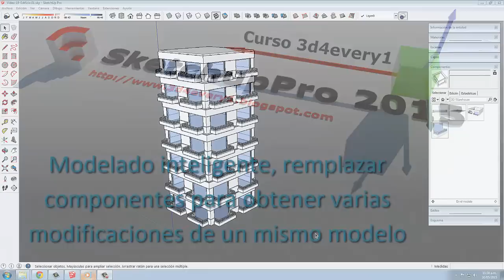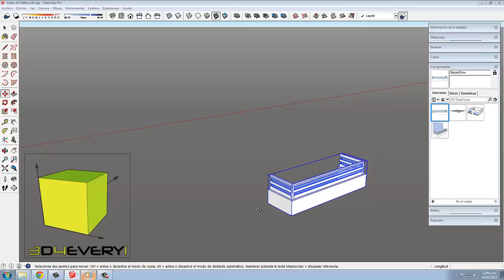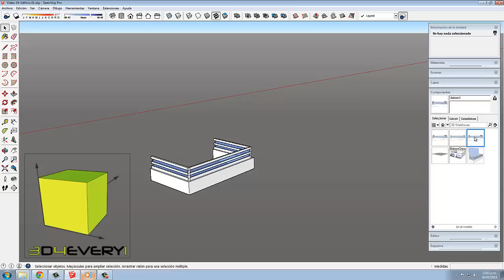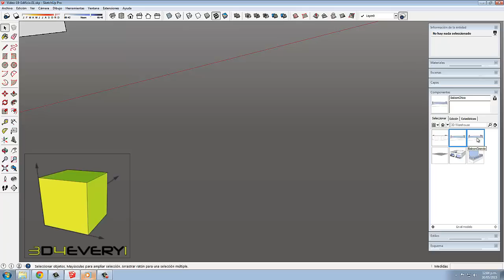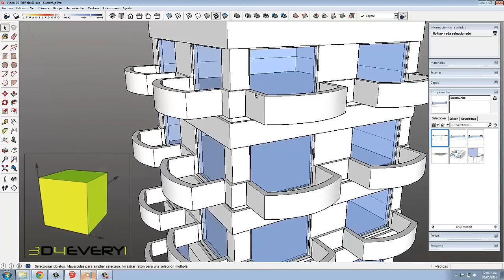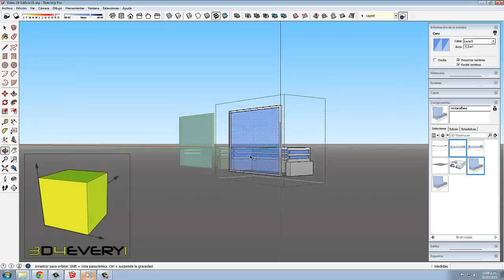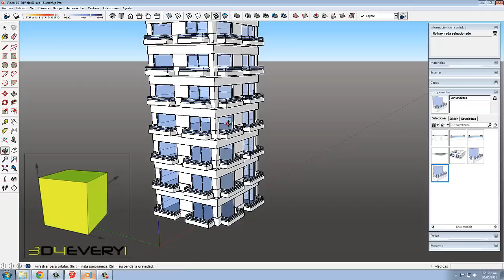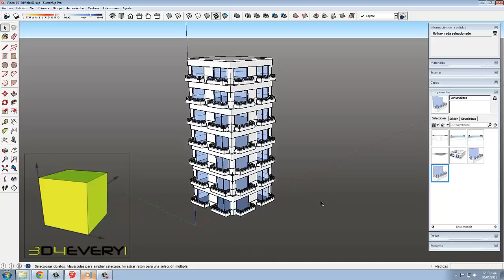Sketchup Pro 2015 - Modelado inteligente reemplazar componentes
Seguimos con el ejercicio del edificio pero incorporaremos nuevas técnicas para que de un mismo modelo podamos sacar diferentes versiones del edificio, para ello nos ayudaremos con la técnica de reemplazar componentes de Sketchup Pro 2015. Un vídeo realmente útil que no deberías perderte.

Descarga a tu PC los cursos completos de 3d4every1 en forma LEGAL.  Pincha aqui para que te lleve al Blog y veas lo fácil que es con G. Drive.